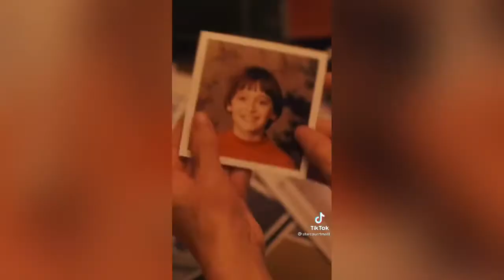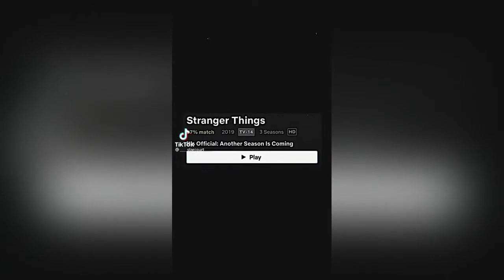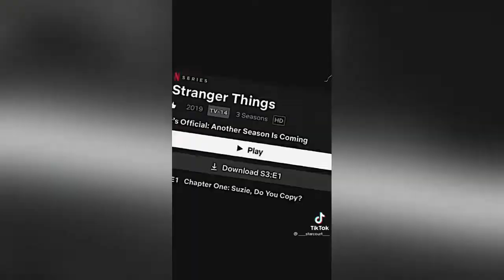Stranger Things TikTok Edits Compilation